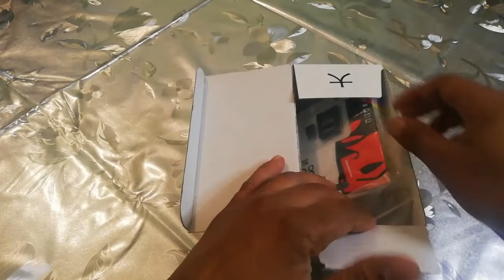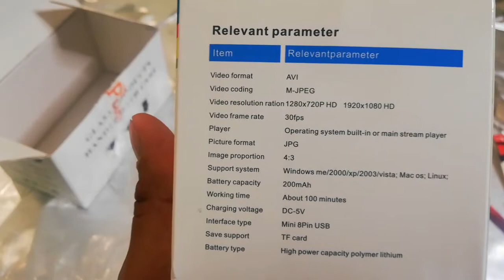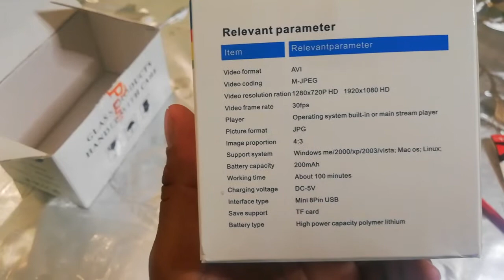اصغر وارخص كاميرا التجسس SQ11 شرح كامل + طريقة الاستعمال بدقة للفيديو 720 و 1080@aitayach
كاميرا صغيرة و عملية تستطيع التصوير بها بوضعين دقة للفيديو 720 و 1080
و يمكنك ايضا التقاط صور بها و التصوير بالوضع الليلي فيديو واضع و مقبول
كاميرا التجسس الصغيرة SQ11  شرح كامل +  طريقة الاستعمال
فتح العلبة + كيفية الاستعمال

Mini Cam WIFI Camera SQ13 SQ23 SQ11 SQ12 FULL HD 1080P Night Vision Waterproof Shell CMOS Sensor Recorder Camcorder
كاميرا تجسس خطيرة
كاميرا مراقبة صغيرة
SQ13 SQ23 SQ11 SQ12
SQ11 1080P Mini Night Vision DV Video Recorder Sport Camera - Black

Bought From Aliexpress.

 Original Mini Cam WIFI Camera SQ13 SQ23 SQ11 SQ12 FULL HD 1080P Night Vision Waterproof Shell CMOS Sensor Recorder Camcorder
Introduction

SQ11 Features

Sensor:2Mega CMOS sensor GC1024

Aperture: F 2.0

Focal Length:f=2.9mm

Optical FOV(D):140

Optical FOV(H):90

Memory:TF Card,up to 32GB(not included)

Microphone:Built-in

Battery:3.7V 200mAh

USB:High Speed USB2.0 Micro

Size:23*23*23mm

Net Weight:20g

Image

Image Resolution:12M(4032*3024)

File Format:JPEG

Image Proportion:4:3

Video Resolution:1920*1080P  1280*720P

Video Frame Rate:30FPS

video (compression) Format:AVI(M-JPEG)

Continous Video Recording Time:Video Recording 100 minutes

Parameters

Operating Temperature: -10~50 Celsius

Storage Temperature: -10~70 Celsius

Humidity environment: 5%-90%(No condensation）

Certification: CCC,CE,FCC

Plastics Accessories: have

Montion Detection:Support

TV Out:Support

Transmission Rate:High Speed USB2.0

Interface Type:Mini 8PIN USB

Support Sytem:Windows ME/2000/XP/2003/VISTA. MAC OS.LINUX

Package including

1*SQ11 Host(Comes with original box)
1*Universal Bracket
1*Clip
1*USB/TV Out 2 in 1 Cable
1*Instructions

HTB1tY4MaDjxK1Rjy0Fnq6yBaFXaS
8GB speed card can be used 7.2GB, write about 6MB/S

16GB high-speed card available 14.4GB, write around 12MB/S
32GB high speed card available 28.9GB, write around 12MB/S

C4 speed memory card ordinary card, use: mobile phone, Bluetooth speaker, card speaker, ordinary speed navigator, tablet computer.(can use for SQ11,SQ12,SQ13,SQ23...camera too)
C10 speed memory card is high-speed card, use: driving recorder, high-end navigation, camera, wireless monitoring, tablet, notebook, etc.

Note: the 8GB is Class4 Speed Card, the 16GB and 32GB is Class10 High Speed Card.

SQ11
Feature:
SQ11 mini 1080P full HD car DVR camera recorder
High definition full HD1080P
Compact design, portable handheld
Support TV out, TV monitor video connection
Built-in lithium battery sustainable camera up to about 100 minutes
Support 32GB TF card max. (Memory card not included)

Specification:
Video format  1920 x 1080P, 1280 x 720P
Image resolution  12MP (4032 x 3024)
Image proportion        4 : 3
Support system  for Windows ME / 2000 / XP / 2003 / Vista,
for Mac OS, Linux
Battery capacity  200mAh
Working time  About 100 minutes at 1080P 30fps
Interface type  Mini 8 pin USB